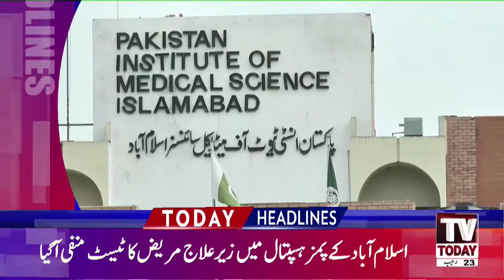Corona Patient Recovered In Pakistan | 5 PM Headlines | TV Today